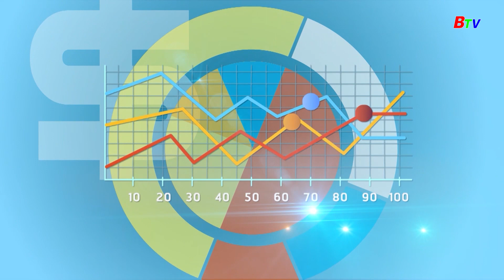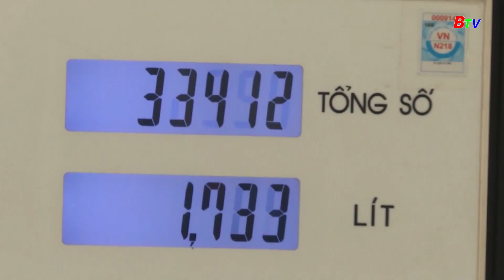Bản tin giá cả thị trường 2/7/2023 | BTV - TRUYỀN HÌNH BÌNH DƯƠNG